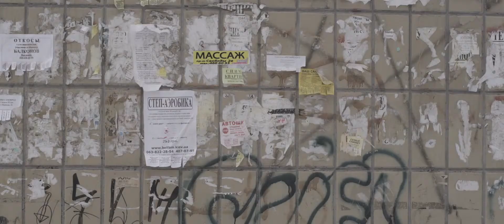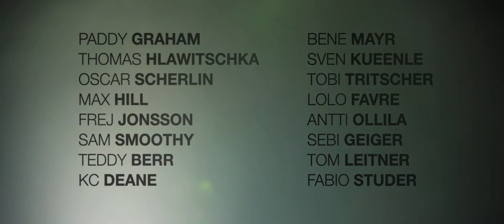The LOSt - Official Trailer - Legs of Steel [HD]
Being creative and taking your own path in skiing is one that rings very true with Legs of Steel, so it is an honour to have worked and filmed this year with such a close-knit and handpicked team of riders. This is something that the crew will always strive to have at the heart of the project, and continuing to work with an increasing network of talented friends who you are just as likely to be having a beer with at the house in Innsbruck as you are trusting with your life on some crazy line or feature will always be a priority.
This year, along with the regular posse of Bene Mayr, Thomas Hlawitschka, Paddy Graham, Tobi Reindl and Sven Kueenle, come on an adventurous and anarchic voyage to streets of the Ukrainian capital Kiev with Max Hill, Lolo Favre, Frej Jönsson and Antti Ollila. See what skiing Europe's finest backcountry terrain in Davos and Arlberg throws up with the likes of Tobi Tritscher, Tom Leitner and Oscar Scherlin, then venture to British Columbia...firstly with some special 'old boys' and then on the hunt for deeper snow and bigger lines.
Undoubtedly, if Legs of Steel was a Rock Band then The LOSt comes in the tradition of a self-titled album release...an act of elegant simplicity that epitomizes the alliance and style of the crew.